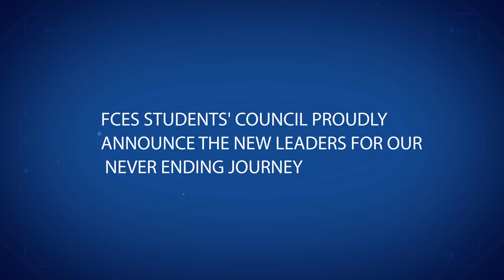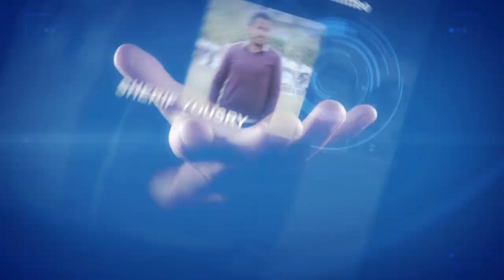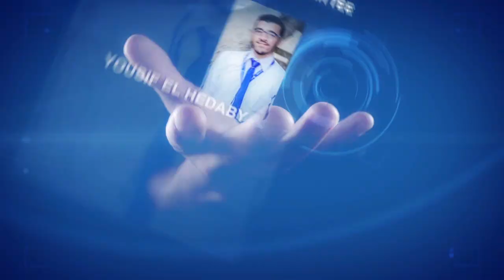FCES Students' Council's High Board Announcement 2015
SC founded to be a driving force for ensuring students play an integral role in the shaping of their academic and overall experience as students of FCES.